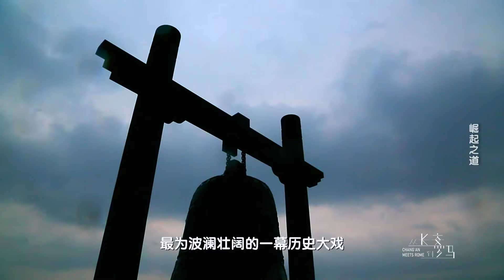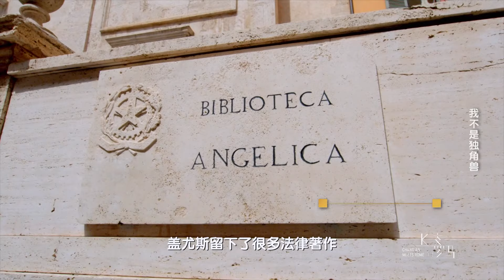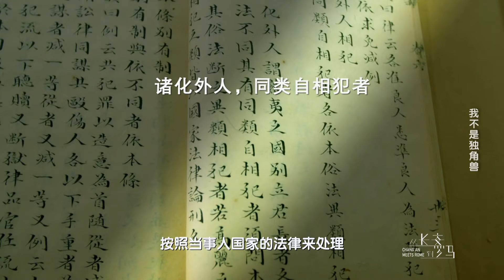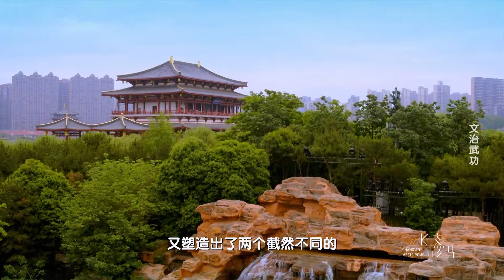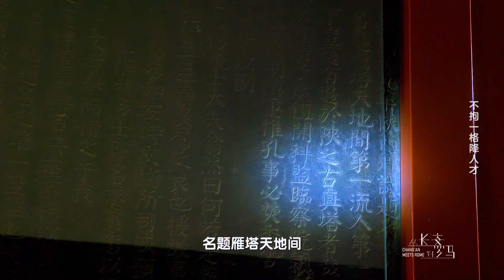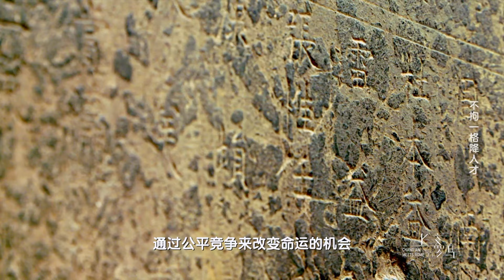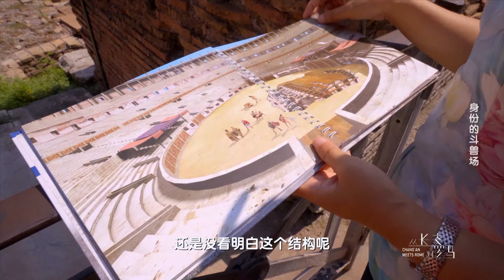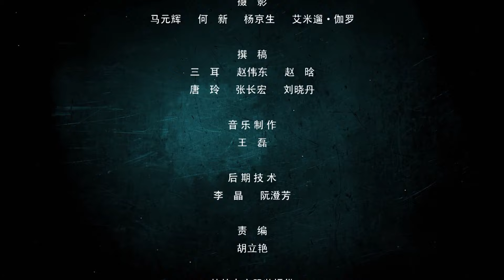【中意建交50周年】从长安到罗马Ⅱ | 治国之道（上）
【剧情简介】
该片是中意双方在“一带一路”框架下取得的首个影视合作成果，以国际视野讲述中意千年古都的前世今生与东西文明交融互鉴的传奇故事，第二季节目50集共五个系列，内容更贴近生活接地气，从品味东西、城市奇观、时尚设计、美术雕塑、治国之道五个主题切入，生动解读两大文明代表的美食、建筑、服饰美妆、经典品牌、汽车家居、艺术精品、制度文明等，美美与共，异彩纷呈。